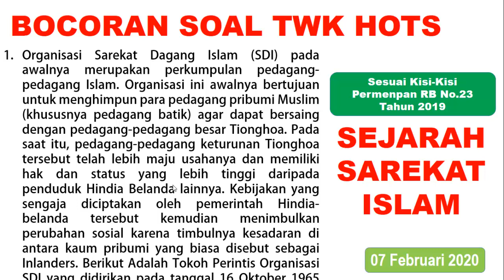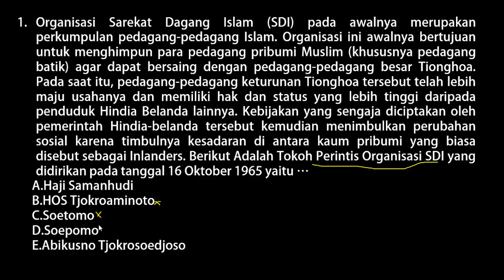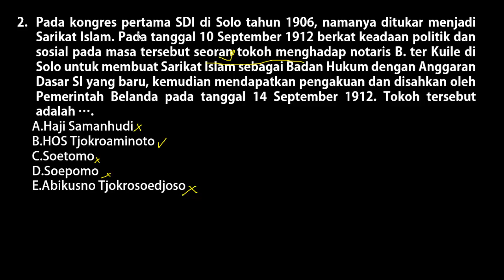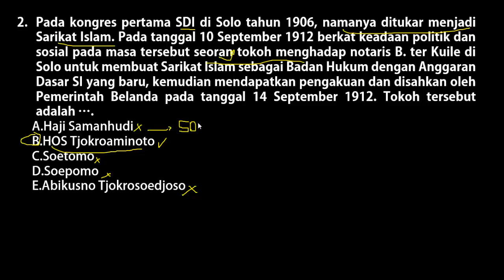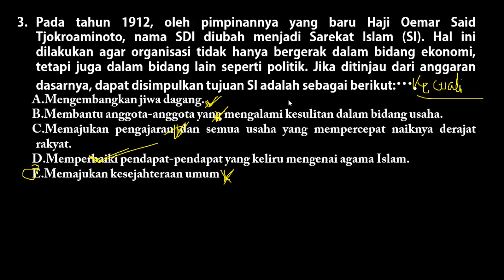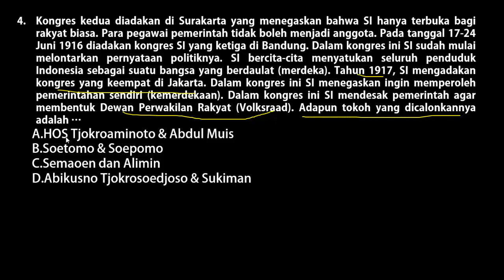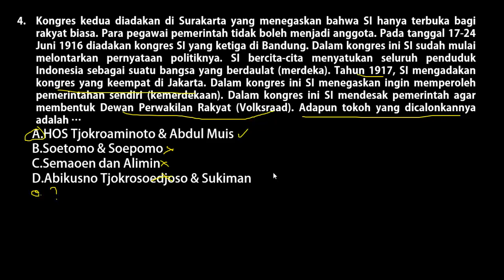BOCORAN SOAL TWK HOTS CPNS 2020 - SYARIKAT ISLAM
BOCORAN Soal TWK H.O.T.S CPNS 2020 TERBARU!!! PENGAMALAN BUTIR-BUTIR PANCASILA